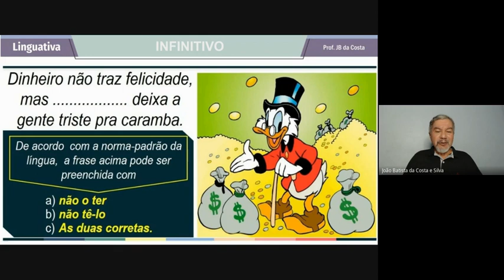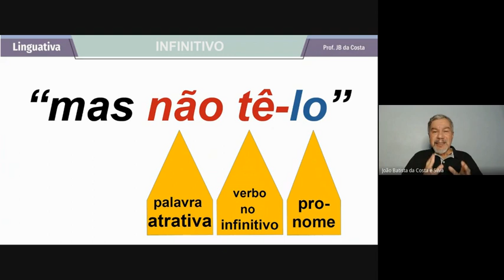INFINITIVO: PRÓCLISE ou ÊNCLISE?